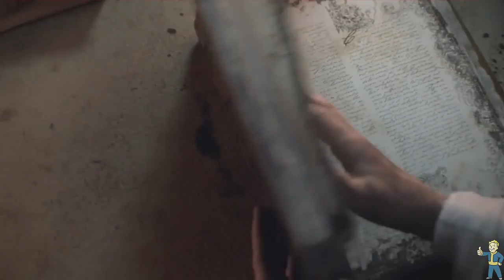Total War WARHAMMER TRAILER RUS